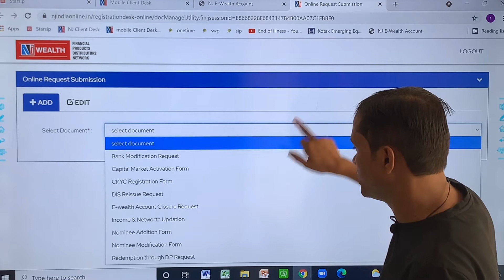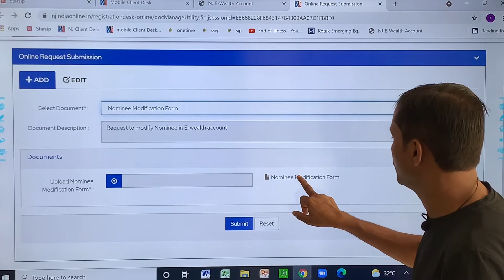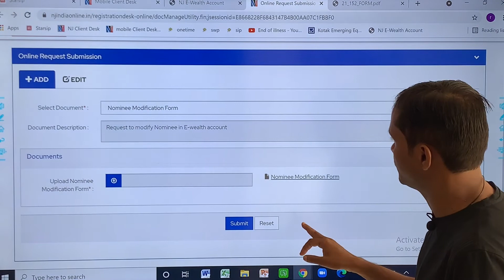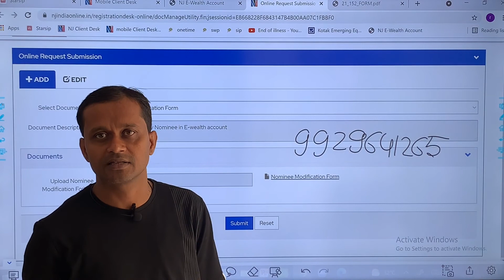Nominee update in NJ MUTUAL FUND